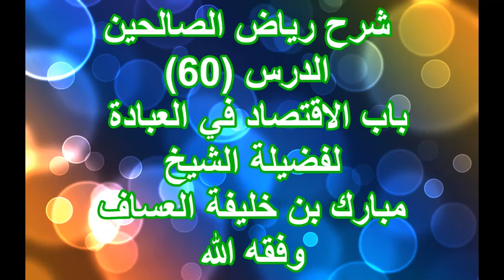شرح رياض الصالحين (60) الدرس باب الاقتصاد في العبادة لفضيلة الشيخ مبارك بن خليفة العساف وفقه الله